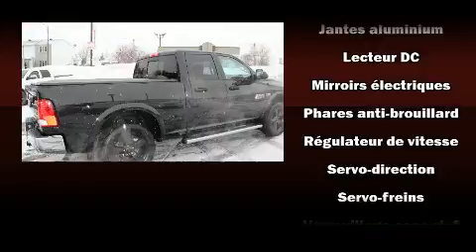2016 Ram 1500 OUTDOORSMAN/HEMI/4X4/20 POUCES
��motions garanties avec le Ram 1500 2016. Affichant moins de 10 000 km au compteur, ce v��hicule propose une valeur exceptionnelle dans sa cat��gorie de prix, en raison de sa condition. Gr��ce �� la large bande de puissance de son puissant moteur 8 cylindres, les passages de vitesses se font tout en douceur, vous serez aussi rassur�� par son syst��me du contr��le dynamique de la stabilit��. La liste d'��quipement est impressionnante, mais elle m��nagera votre budget. Comme le t��l��d��verrouillage des porti��res, l'ouverture automatique de la glace du conducteur, un compte-tours, des essuie-glaces intermittents, un ordinateur de bord, le pare-choc arri��re avec marche-pied, un afficheur de la temp��rature ext��rieure, et plus. Ses attrayantes roues en alliage s'harmonisent aux formes des ailes qui accentuent le caract��re sportif du v��hicule. Les coussins de s��curit�� gonflables lat��raux et autres dispositifs de s��curt�� vous procurent une protection de haut niveau. Nous souhaitons vous montrer ce v��hicule en personne. Appelez sans d��lai pour r��server un essai routier.